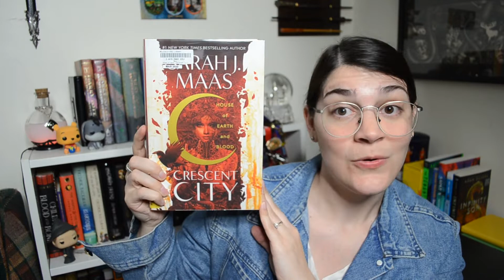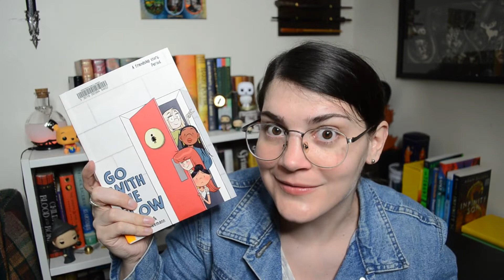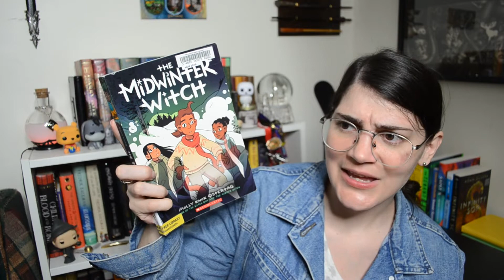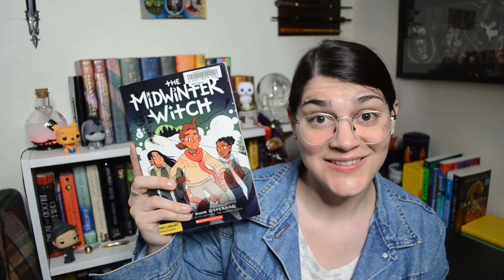Animal Crossing Readathon | TBR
Do ya'll think I can finish that thick book in a week?? Raise your hand if you've pre-ordered the game!

Social Media!